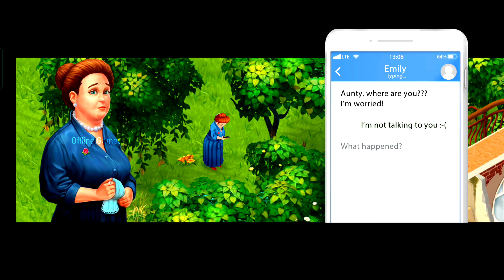Family Hotel : Love & match 3 #52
Family Hotel: Love & match 3

Family Hotel : Love &  match 3 gameplay

Chapter 54

Android/IOS Games Gameplay

Offline GamesTV

About this game:

Love story, puzzles & mansion design

Family Hotel: a plot-driven match-3 game with new mechanics, memorable characters and exciting side-quests. Build a hotel of your dreams and enjoy romantic story happening in front of your eyes!

Enter the world of Family Hotel, romance-based match-3 puzzle game!
You are going to turn a run-down countryside manor into the high class family inn. Play match-3 to clear the rubble and let your imagination flow as you start the building restoration and bring it back to its former glory. Enjoy your new hotel life!

Work alongside Emily and Max, the unusual duo behind the Family Hotel. When the co-managers first meet, it seems unlikely they’ll stand long enough to turn their vision into reality. As they join their forces and cooperate, though, the two realize just how much in common they have. They develop a design that could make them famous.

Together, they’ll be able to build, furnish and customize each of the hotel’s rooms. Replace the worn-out fountain, add new decors and features, and prepare your new fun hotel to welcome hundreds of visiting guests. They will all have quests that you can help them complete for additional rewards!

Learn more about each of the characters in the game. Discover the details of Emily’s past and uncover the mystery that surrounds Max’s family. Chat with your patrons in the lobby and delve into a rich plot!

Will your project grow into a thriving business or spiral out of control and crash to the ground?  Will you be able to renovate a hotel or the whole idea is a failure? Is love in the air for the two protagonists or will they fight until they split? The future of Family Hotel is entirely in your hands!

Main features of our hotel simulator game:
• Refreshing match-3 gameplay with dynamic combos, romance and mind-blowing power ups.
• Interesting romantic choices that actively influence the campaign.
• A mysterious duo of protagonists whose future and fate you’ll be able to shape.
• Exciting side-quests, hotel stories and mini-games that will keep you glued to your phone.
• Opportunity to furnish hotel and decorate it just the way you want.
• An entire mansion to explore, restore and decorate as you see fit.

Enjoy the hotel adventures with our match-3 building game!